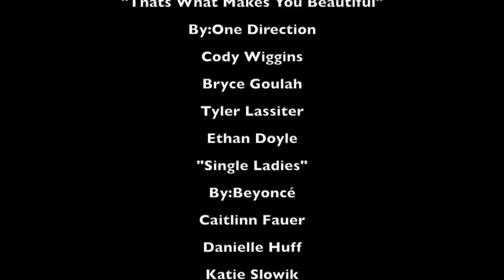Howell High School 2013 LipDub